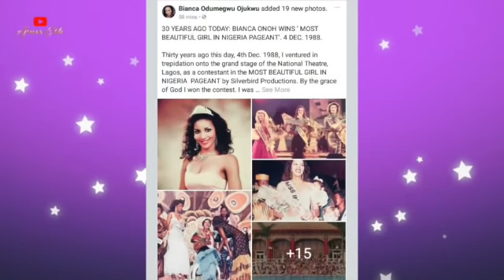Sad Reason Why Bianca Ojukwu Lost Her Cool At Ebele Obiano Who Planned To Flee Nigeria From Enemies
Bianca Ojukwu has made headlines after a shocking confrontation between her and the former First Lady of Anambra State, Ebele Obiano during the swearing-in ceremony of Charles Soludo as the new governor of the South Eastern state.
The incident which took place on March 17, 2022 instantly got people praising and commending her.
It’s no secret that there is no love lost between the 53-year-old widow of the late Biafran President, Chukwuemeka Odumegwu Ojukwu and the Obianos. They reportedly fell out in 2014, shortly after Willie Obiano was sworn in as Governor of Anambra state over what Bianca termed disrespect to her late husband.
However, despite their differences, Bianca had managed to keep her cool until this fateful event, when Ebele Obiano decided to push her luck too far. According to reports, the outgoing First Lady came late to the swearing-in ceremony where Bianca and other dignitaries were already in attendance. On sighting the ex-beauty queen, she walked majestically to her seat and confronted her about attending the event while calling her the B-word. In return, a clearly unruffled and ever so elegant Bianca landed her a dirty slap.
Obiano’s wife immediately broke the record as the first outgoing first lady to receive an outgoing slap. As if that wasn’t enough, her husband, the former governor got arrested by the EFCC while on their way out of the country to the united states, the same day after handing over.
Who is Bianca Ojukwu? And what is the real reason why she slapped the outgoing Governor’s wife?
Script: Temitope Taiwo
Voiceover: TCode
Video editor: Noellin